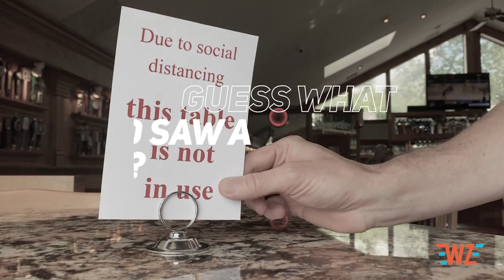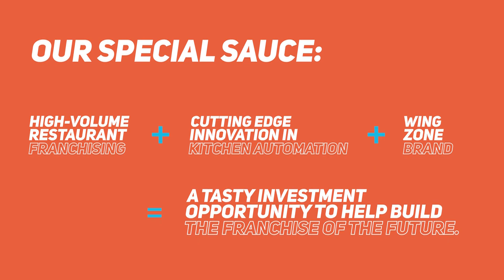Wing Zone Labs introduction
Wavemaker Labs and Wing Zone Announce Launch of Wing Zone Labs.